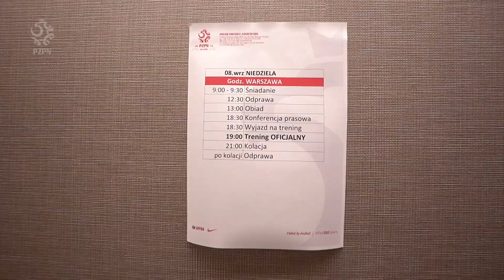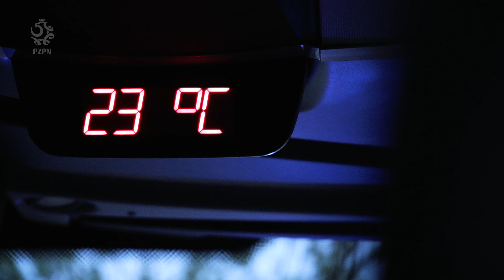BARDZO WAŻNY PUNKT. Kulisy meczu Polska - Austria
Na co zwracał uwagę w tunelu Robert Lewandowski? Co Grzegorz Krychowiak tłumaczył w przerwie Krystianowi Bielikowi? Jak na debiut zareagował Sebastian Szymański? To wszystko zobaczycie w naszym materiale „od kuchni”, prezentującym całą historię wczorajszego meczu Polaków z reprezentacją Austrii (0:0). – To jest piąte czyste konto w szóstym meczu eliminacyjnym. Mało jest zespołów, które mogą się tym pochwalić – zaznaczał przed kamerą „Łączy nas piłka” Łukasz Fabiański.